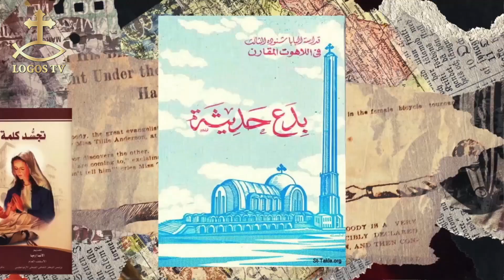ابت فيك - الحلقة التاسعة و العشرون- علم الإسخاتولوجي ج٣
القس فيلوباتير مجدي كاهن كنيسة الشهيد العظيم مارمرقس الرسول- النزهة